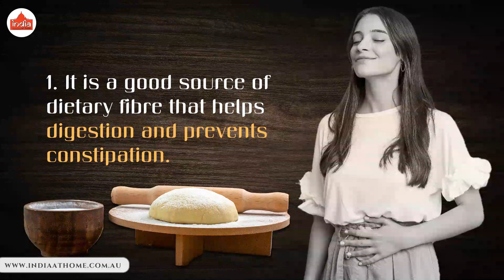The Benefits of Multi Grain Atta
In this video we let you know about the Benefits of Multi Grain Atta.

1. It is a good source of dietary fiber that helps digestion and prevents constipation.
2. It is rich in vitamins and minerals.
3. It helps in controlling blood sugar levels.
4. It keeps you feeling full for a more extended period and thus helps in weight loss.
5. It lowers harmful cholesterol levels and boosts good cholesterol levels.
6. It improves heart health.
7. It is rich in antioxidants and thus helps in preventing various diseases.
8. It helps in boosting the immune system.

Multi Grain Atta is now available for sale at all India at Home stores.